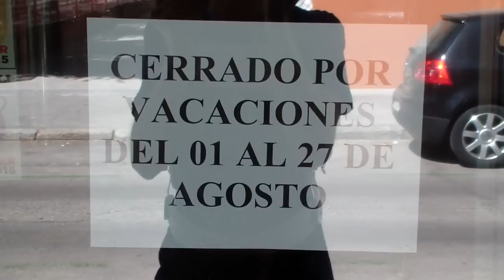Ответы на вопросы и обзор нашего района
Канал о нашей жизни в Испании, работе в Испании, иммиграции в Испанию

Остались вопросы? Пишите в Skype - psavinov.home

Рекомендуем услуги нашего партнёра! Бюро переводов Zippy!
Cайты:
Качественные письменные и устные переводы с 57 языков мира!